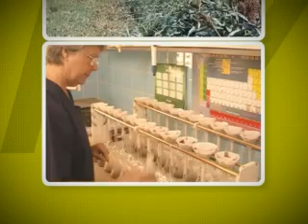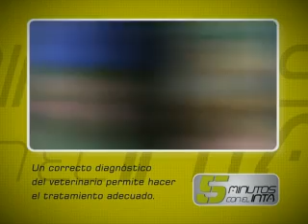Junio 2010.Problemas de patas en el tambo.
Micro 1. Junio 2010.Problemas de patas en el tambo. Méd. Vet. Alejandro Abdala. INTA Rafaela.